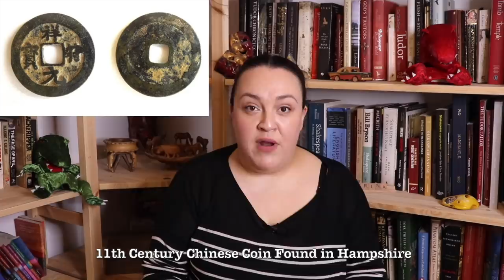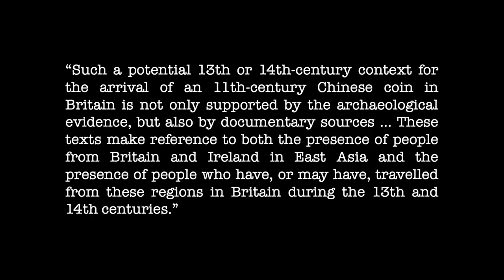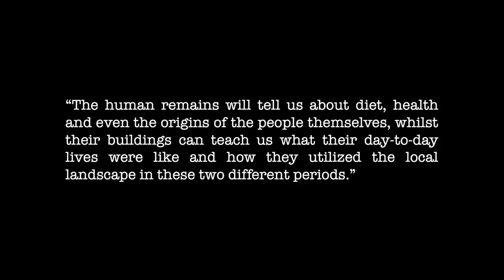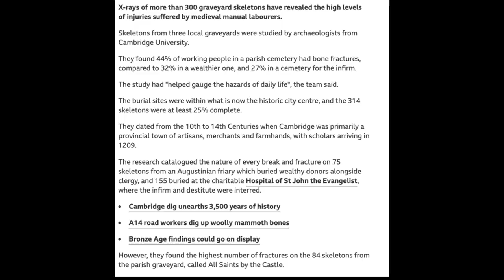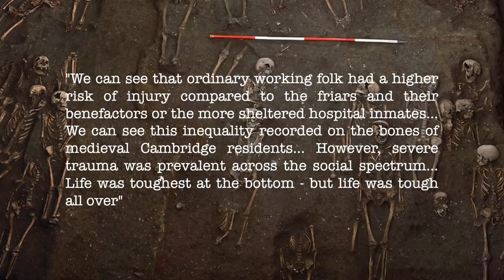History News from January 2021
We’re now a few days into February 2021, but if we look back to January there was a lot of interesting news that was reported. These articles are what we're talking about today.

Images and news articles referenced:

Artefact photograph of a recently discovered Chinese coin, screenshot from the news article on the discovery

Artefact photograph of figurine thought to originate from the Tudor Crown Imperial. Also, a photograph of the replica Tudor Crown Imperial. Both screenshots from the news article on the discovery

Aerial photograph of the dig site excavated by the Museum of London Archaeology, screenshot from the blog post about the dig on their

Map of graveyard excavations in Cambridge. Also, a photograph of partially excavated burials from the dig, both screenshots from the news article on the dig

Screenshot of one of the rescued 1589 maps, taken from the news article on the purchase

“Should have gone to Barnard Castle” meme from @SloughForEU on Twitter, 25th May 2020, 11.40pm.

Screenshot of the headline about the Barnard Castle carved boars. Also, a screenshot of a photograph of a carving of a boar from St Mary’s Parish Church in Barnard Castle.